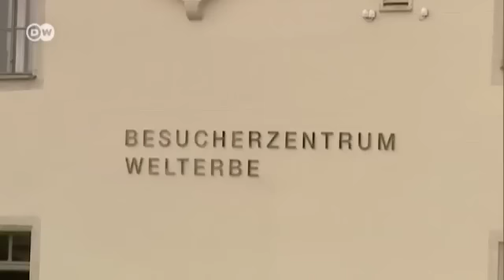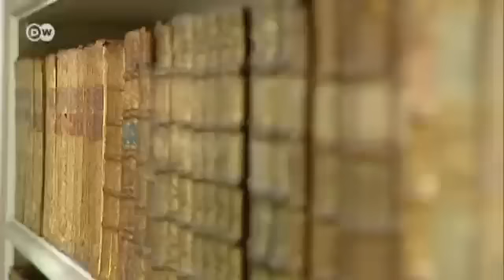Regensburg - die Schöne an der Donau | UNESCO Welterbe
Als Idealbild einer Stadt am Fluss präsentiert sich Regensburg mit der Steinernen Brücke und dem überragenden Dom. Die besterhaltene mittelalterliche Großstadt Deutschlands ist seit 2006 UNESCO-Welterbe.In Regensburg gibt es römische, romanische und gotische Baugeschichte zu entdecken. Vor allem aber die Gebäude aus dem 11. bis 13. Jahrhundert bestimmen noch heute das Stadtbild.